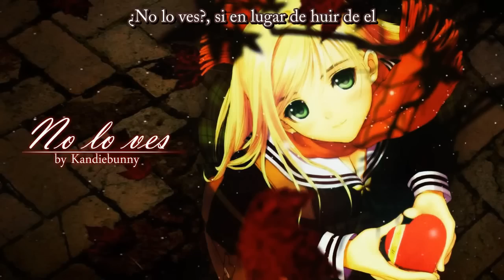No lo ves? ~ Zard ver. Charm XD~ Fandub Latino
Quería hacer la de u&i pero no me salían los agudos!! por eso hice esta XD. Esta cancion la quería cantar en el gendou idol 8 pero resulta que se llenó muy rápido, y me decidí terminarla. La verdad estoy contenta, porque cada vez me tardo menos haciendo las canciones y me parece que quedó decente, así que expreso mi satisfacción!.

Otra vez voy a tener mis días super ocupados pero no dejaré de hacer fandub, se los garantizo!

Gracias por escuchar :D

P.D. Perdonen el chafinglish xD

Descargo de responsabilidad En virtud del Derecho de Autor El artículo 107 de la Ley de Derecho de Autor de 1976, se tiene en cuenta el" uso justo "para multas de comentario crítica, información periodística, la enseñanza, las becas y la investigación . Feria de uso es un uso permitido por la ley de derechos de autor que, de otro modo estar infringiendo. sin fines de lucro, educativas o de uso personal, la inclinación de las Naciones Unidas balanza a favor del uso justo